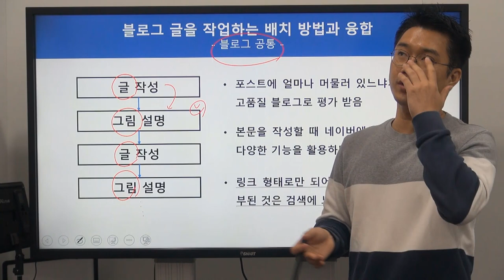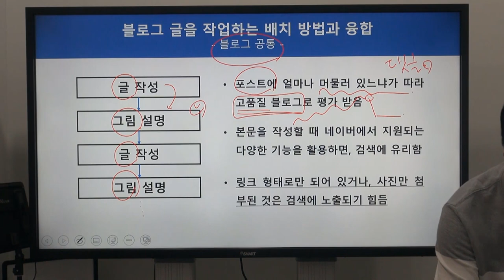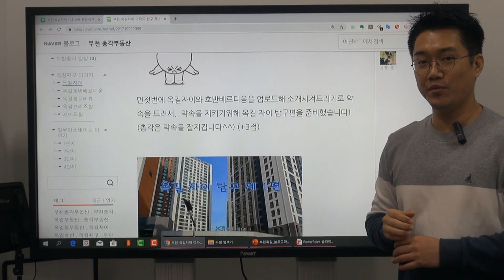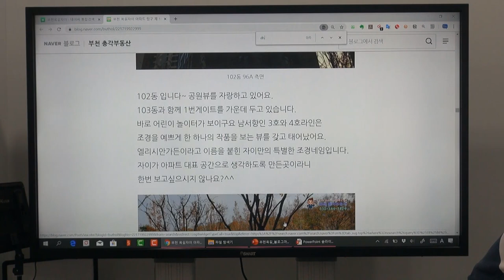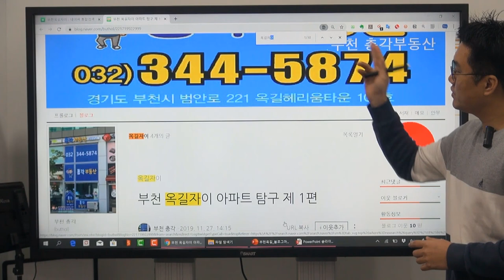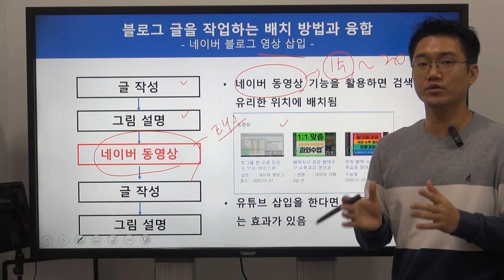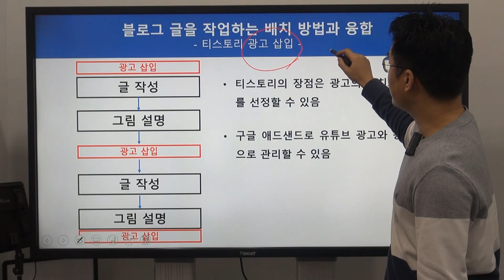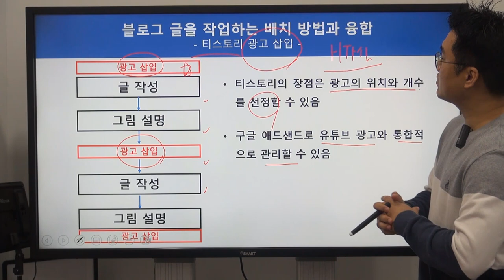네이버 블로그 글을 작업하는 배치 방법과 융합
보안프로젝트 )에서 제공하는 1인기업, 소상공인을 위한 "네이버 블로그 글을 작업하는 배치 방법과 융합" 입니다. 네이버 블로그, 티스토리 등의 블로그 글 작성 방법을 알려드립니다.